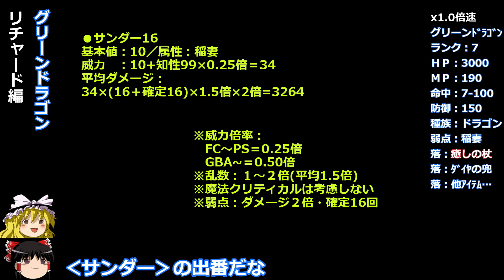【FF2】EP05 アルテマは最強魔法か？最強魔法・決定戦！最強リチャード育成編【最強育成】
‹FF2最強›で検索すると、最強武器とか最強魔法とかランキングしか出てこない…。見たいの・知りたいのそれじゃないから…。
というわけで、自分で‹真の最凶›を育成します。

【最強リチャード編】

登録・高評価でステータスのやる気がアップしますノ

【注意事項】
・ゆっくり実況です。
・最強育成のやり込みです。
・FF2 PS1をPS3でプレイした内容です。
・ストーリーに沿って進行します。
・ステータスのカンストを目指します。
・非効率に効率作業を検討します。

先人の皆様有難う！

ファイナルファンタジーII
FINAL FANTASY II